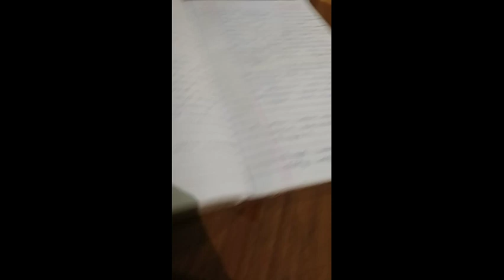My 2nd Vlog || What is that in Night 😱😱 || Shashwat Mishra Vlog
Night vlog

desi eid market,
eid market,
new market,
uk open market,
thursday market,
desi cid
,uk indoor market,
desi vlog,
desi dokandar,
deshi dokandar,
indoor pakistani market,
pakistani market vlog,
pakistani mahol,
desi cid funny video,
asian in uk,
eid market funny video,
makeup,
kids dresses,
new natok 2022,
ladies dresses,
salesman funny video,
eid market a desi cid,cheap cloths uk,pakistani bazaar,
pakistani vlogger,
best fun video clip,
wooden stuffvlog,
vlogs,
ri vlogs,
daily vlog,
travel vlog,
merlion,
rimorav vlogs,
exploring singapore,
dental school,
school morning routine,
fudge,
college morning routine,morning routine,
college routine,
realistic morning routine,natalia guerrero,
rimorav,
alphabetical order challenge rimorav vlogs,5am morning routine,
6am morning routine,
7am morning routine,
ranz kyle,singapore,
productive morning routine,
night routine,
dental student,
niana guerrero
day in the lifegarib vs ameer,
naukar ki aukat,
gangster video,
naukar ki video,
garib bacche ne ladki ko banaa diya ias officer,
naukar bana karodpati,
waqt sabka badalta hai,
naukar banaa karodpati,
hindi kahani,
hindi natik kahani,
hindi kahaniya,
urdu kahaniyan,
gangster,
gangster new video 2023,
waqt sabka badalta hai naw video,
haider voice story,
bhikhari banaa ias officer,
ladki nikli gangster,
horror stories in urdumy first vlog,
viral,
vlogs,
yao viral,
pato viral,
la gran venganza,
broma a sale mal,
jukilop,videos virales,
kimberly,la novia de yao,
logan paul,
reto,
los mejores videos,broma pesada,
prank,
bromas,
dosbros,
dosogas,
viral kaise kare,
duki paulo londra,
lit killa,
jake paul,
la divaza,
brossnacion,
fabri lemus,
yao cabrera,
candela diaz,

my 2nd vlog with friends university, my 2nd vlog. peshawar sketch art, my 2nd vlog viral nfak mix, my 2nd vlog, my 2nd vlog, my 2nd vlog video, my 2nd vlog boroni kanai singra do kanai kanai sinjabai ang jwbwt mwjang sinw at poshanbari, my 2nd vlog krs dam, my 2nd blog about traffic system in southall, my 2nd vlog barish enjoying maza agaya fishes, my 2nd vlog best quaid official, my 2nd vlog ❣️😎 aj 14 august k din mujhe mil gaya kuch shapater bachy 😱😂 independenceday vlog, my 2nd vlog ❤️ cricket highlights majid sandila, my 2nd vlog the ravi vlog